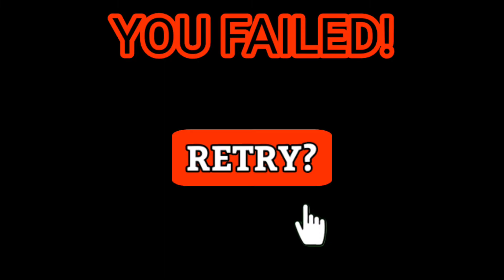If Bedwars Was A Terrible Mobile Ad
Here's a little skit about if Roblox Bedwars was a TERRIBLE mobile game ad!